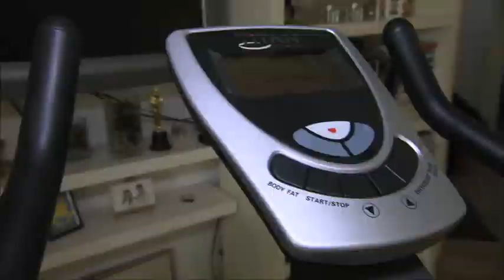Ekstremt fed - Hjorten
©TV3/Sine Fiig